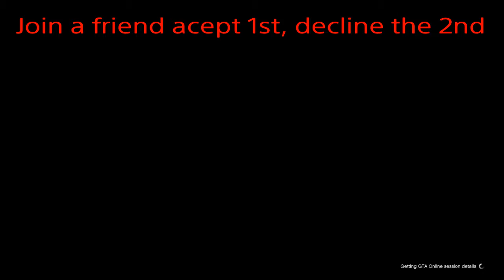GTA ONLINE- OFF THE RADAR/ INVISIBLE 1.40